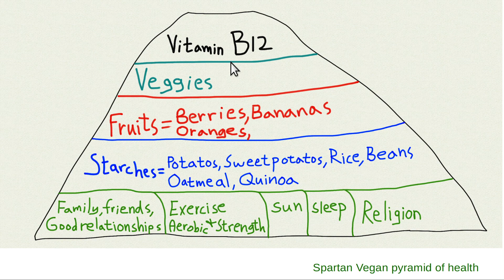Do U have abdominal pressure syndrome?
Fiber attracts water to stool in colon; so feces are like cow patty.  Fiber comes from plants.  Meat lacks fiber.  Processed food is low in fiber.  Fiber prevents constipation.  Fiber helps to remove cholesterol by defecation.  Fiber helps to also remove excess estrogens (that have been conjugated and excreted into the bile by the liver);  by defecation.  Abdominal pressure is super common; it's ubiquitous.  Most Americans have it after 50 years of age, and many have it in their 30's and 40's.